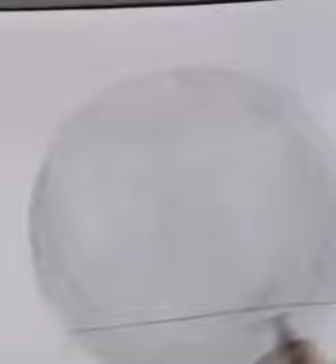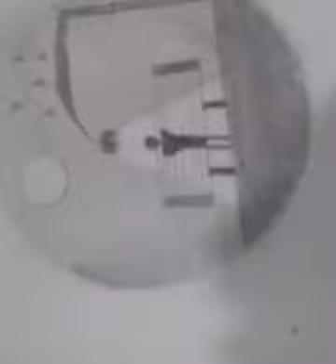beutifull drawing by my cousin